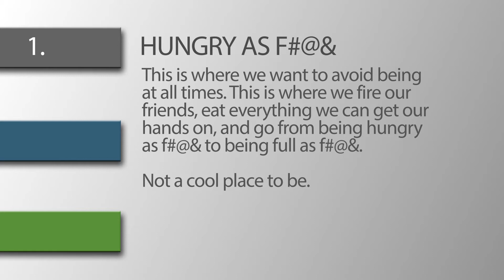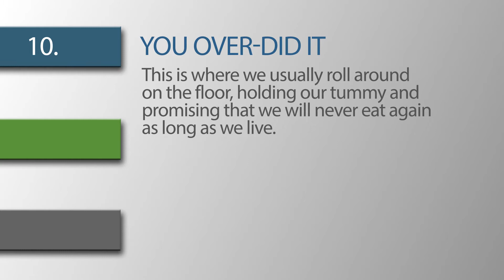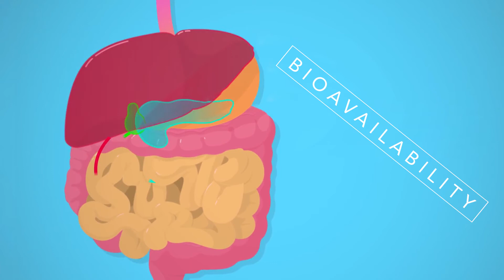How to Eat Less: 2 Hacks That Actually Work!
You don’t have to trick your body to eat less and lose weight… you have to pay more attention to your body and pay more attention to your physical sensations of hunger and fullness.

These hacks actually work!  To find out more about how a holistic approach to your health and weight loss goes IS the answer….

Best video production team EVAH!!! (ie: hire Mark!)